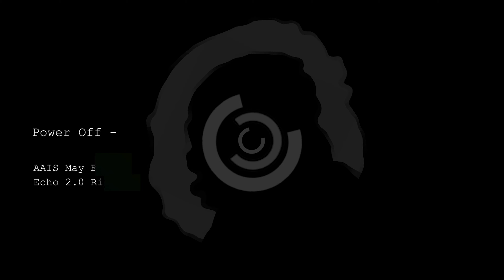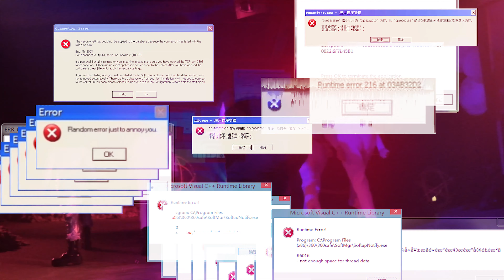Blue Screen Of Death (BSOD)_trailer